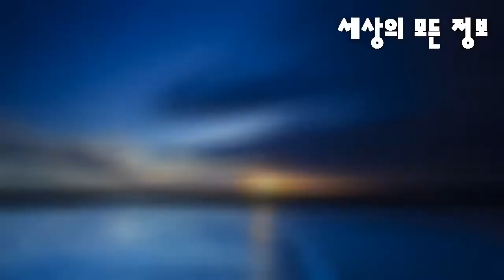Recopilation Funny videos #6 😆 | SEPTEMBER 2018